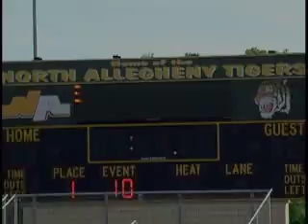2006 D.C. DIVAS win the Super bowl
D.C.Divas win the 2006 Super Bowl just outside of Pittsburgh,Pa. Franco Harris was the honorary captain for the game.